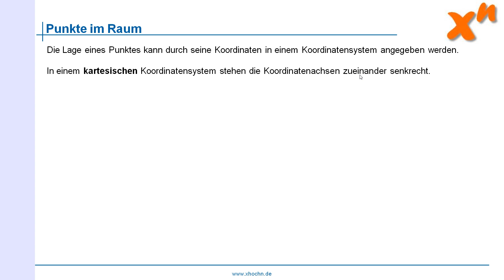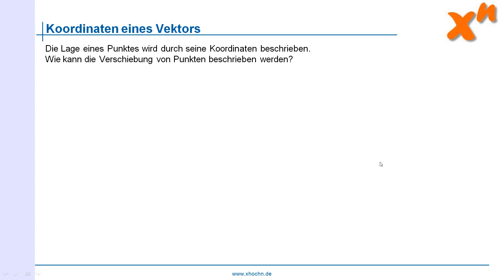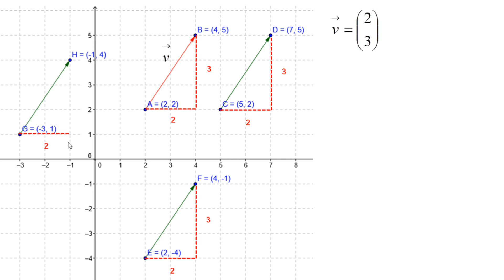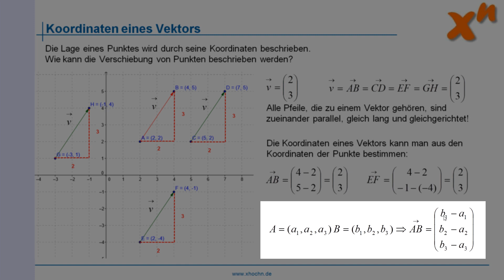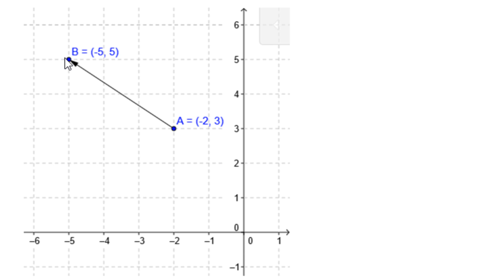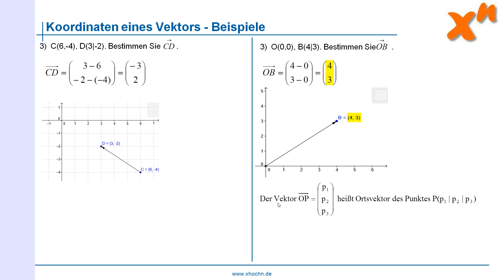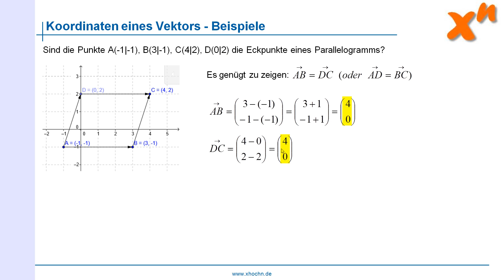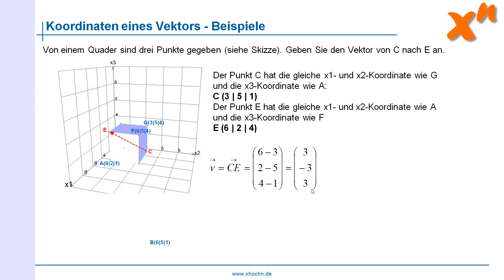1-1 Koordinaten eines Vektors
1. Kapitel, 1. Teil der Videoreihe zum Thema Vektoren. Was sind Vektoren und wie berechnen Sie Vektoren zwischen zwei Punkten?
In der Videoreihe sind folgende weitere Kapitel vorgesehen:
2. Kapitel: Skalarprodukt, In der Videoreihe sind folgende weitere Kapitel vorgesehen:
2. Kapitel: Skalarprodukt, Vektorprodukt, Spatprodukt.
3. Kapitel: Geraden (Parametergleichung, Lage von Geraden)
4. Kapitel: Ebenen (Gaußverfahren, Parameterform, Normalengleichung, Koordinatengleichung, Lage von Ebenen zuGeraden, Lage von Ebenen zu Ebenen)